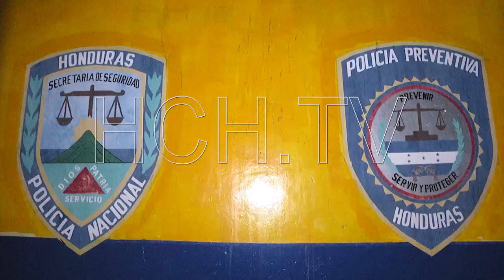Ultiman a hombre en col. Los Pinos, y más sucesos en TGU